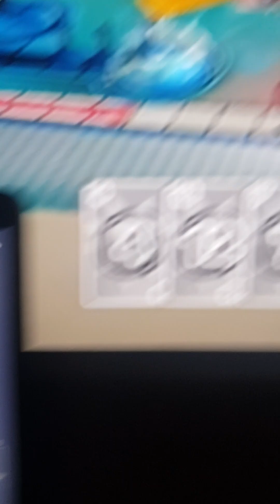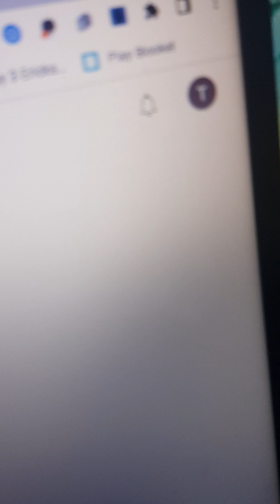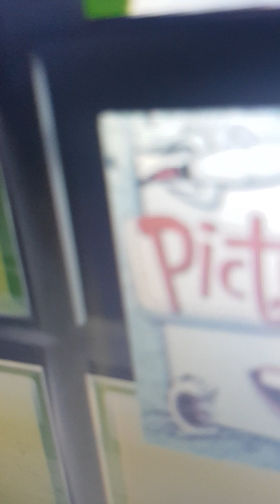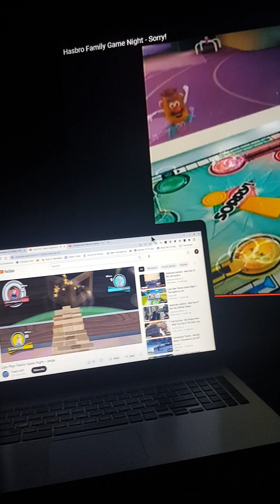January 15, 2023